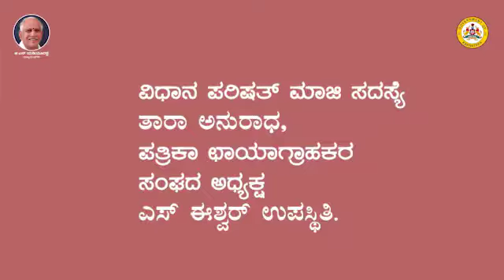ಮುಖ್ಯಮಂತ್ರಿ ಬಿ ಎಸ್ ಯಡಿಯೂರಪ್ಪ ಅವರು ನೆರೆ ಹಾವಳಿ ಕುರಿತ ಛಾಯಾಚಿತ್ರ ಪ್ರದರ್ಶನವನ್ನು ಉದ್ಘಾಟಿಸಿದ ವಿಡಿಯೋ ನೋಟ.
ಮುಖ್ಯಮಂತ್ರಿ ಬಿ ಎಸ್ ಯಡಿಯೂರಪ್ಪ ಅವರು ಇಂದು ನೆರೆ ಹಾವಳಿ ಕುರಿತ ಛಾಯಾಚಿತ್ರ ಪ್ರದರ್ಶನವನ್ನು ಉದ್ಘಾಟಿಸಿದ ವಿಡಿಯೋ ನೋಟ.